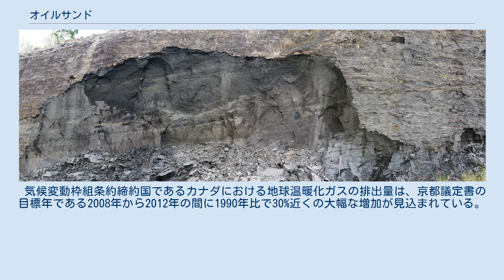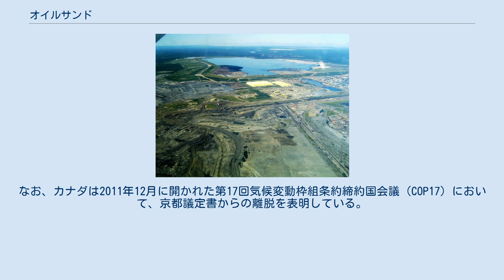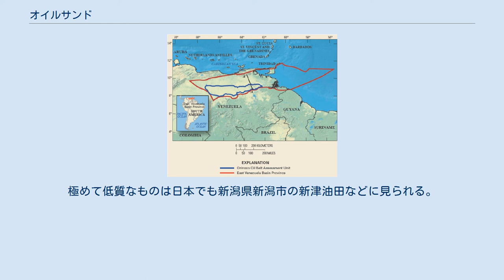オイルサンド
トリニダード・トバゴで露出しているオイルサンド層 シンクルード社等の鉱滓池にはビチューメン抽出残滓物が含まれる オイルサンド （Oil sand、油砂（ゆさ））あるいはタールサンド（Tar sands）とは、極めて粘性の高い鉱物油分を含む砂岩のこと。
原油を含んだ砂岩が地表に露出、もしくは地表付近で地下水などと反応し、揮発成分を失ったものと考えられている。
色は黒ずみ、石油臭を放つことが特徴。
油分が石炭を乾留した時に出るコールタールに似ていることから、初めタールサンドと呼ばれたが、実際の成分は石油精製から得られるアスファルトに近い。
 母岩が砂岩ではなく頁岩の場合にはオイルシェール (Oil Shale) と呼ばれる。
 青線はベネズエラ重質油の分布域 世界中に埋蔵されているオイルサンド、オイルシェールから得られる重質原油は約4兆バレルで通常原油の2倍以上と推定されており、石油燃料代替資源として注目を浴びている。
オイルサンドから1バレルの重質原油を得るためには、数トンの砂岩を採掘し、油分（ビチューメン）を抽出する必要があり、大量の廃棄土砂（産業廃棄物）が発生する。
従来の原油と比較して生産コストが高く、さらに廃棄土砂の処理に多額の費用がかかるため、長い間不採算の資源として放置されていた。
かつて第2次世界大戦中、石油資源の枯渇した日本軍部が満州のオイルサンド採掘に取り組んだこともあり、1970年代のオイルショックの際には日本の国家プロジェクトとしてオイルシェール生産プラント実験が行われた。
カナダ・アルバータ州では2000年代以降の油価高騰が起こる数十年前より大規模な露天掘りが行われ、このビチューメンにガソリンやコンデンセートを混ぜて作る改質原油がカナダ原油生産の相当部分を占めるようになった。
一方、ベネズエラでは地下に重質油鉱床があるため通常原油のように坑井を通して採掘される。
いずれも流動性の低い原油であるため、油層内で加熱したり流動性の高いものを注入するなどして生産性を上げる。
 気候変動枠組条約締約国であるカナダにおける地球温暖化ガスの排出量は、京都議定書の目標年である2008年から2012年の間に1990年比で30%近くの大幅な増加が見込まれている。
この増加の要因の一つには、オイルサンドの生産、精製の工程で生じる温暖化ガスの相当量が排出量にカウントされることにあり、オイルサンド自体が地球温暖化問題を通じてネガティブな資源として注目を浴びるようになった。
なお、カナダは2011年12月に開かれた第17回気候変動枠組条約締約国会議（COP17）において、京都議定書からの離脱を表明している。
 オイルサンド開発のコストダウンは進まず、2010年代においても原油価格が高い時期にしか採算が合わなかった。
オイルメジャーのロイヤル・ダッチ・シェルやノルウェー国営石油会社のスタトイル（現：エクイノール）は、2016年、カナダのオイルサンド事業からの撤退を発表した。
2017年、カナダ政府自身も長期的には撤退の意向を示している。
 カナダ・アルバータ州のオイルサンド埋蔵地 大規模なオイルサンドは、カナダ（アルバータ州北東部のアサバスカ地域）、ベネズエラ東部のオリノコ地域に分布、ほかにコンゴやマダガスカルにもある。
極めて低質なものは日本でも新潟県新潟市の新津油田などに見られる。
代表的なオイルシェール地帯はアメリカ合衆国（西部）、ブラジル、ロシア、オーストラリアなどに分布する。